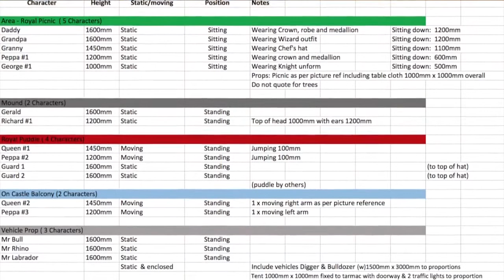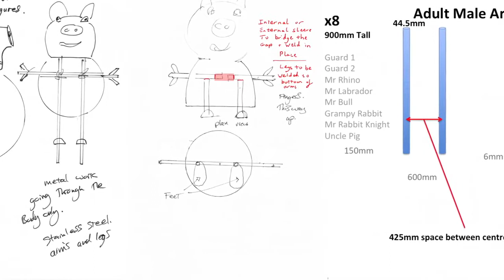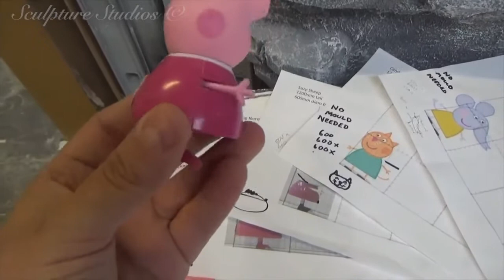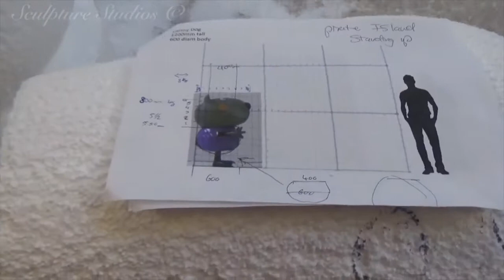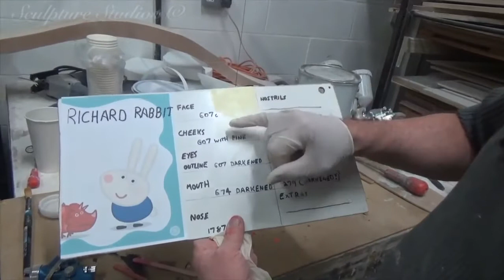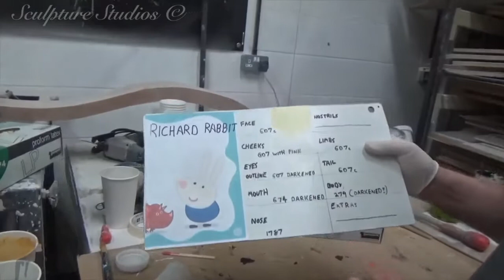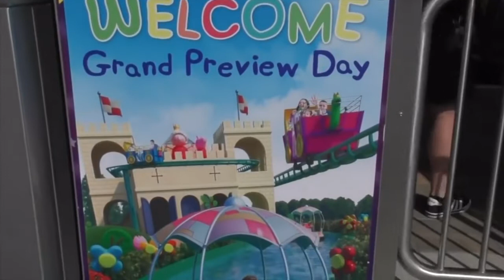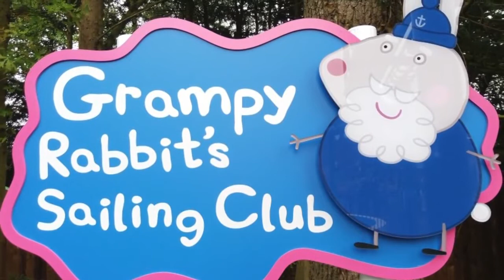Peppa Pig World Characters by Sculpture Studios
Characters from the popular children's television program, created for Peppa Pig World at Paultons Park. The theme parks 2018 new rides include the Queen's Flying Coach Ride and Grampy Rabbit's Sailing Club. Figures first carved from polystyrene, and moulded and cast from glass fibre. Painted and artworked with 1k car body paints, with internal metalwork for the arms and legs. Many thanks to Adam from 'UK Theme Parks' and Shawn from 'Theme Parks Worldwide' for brilliant on site footage.